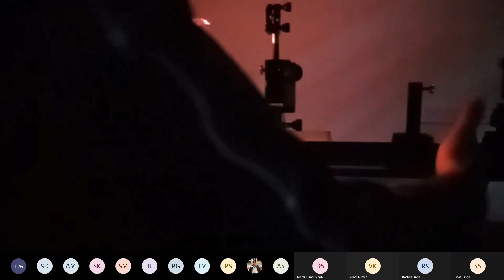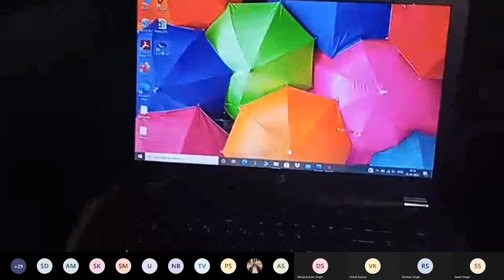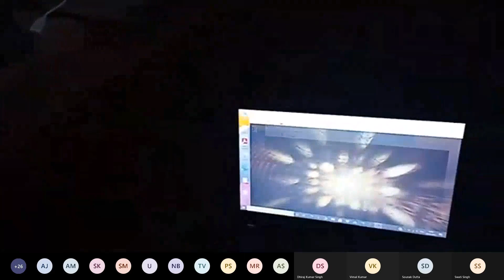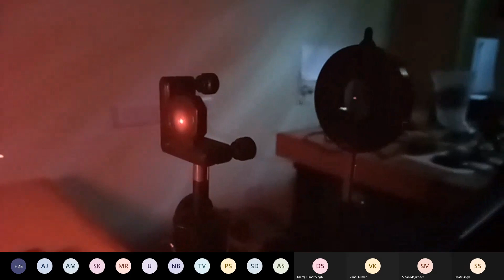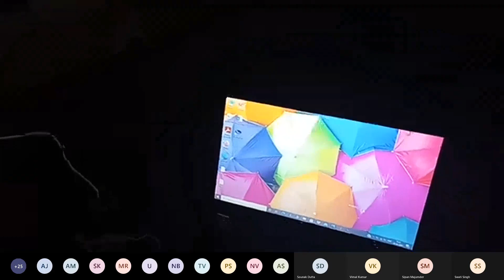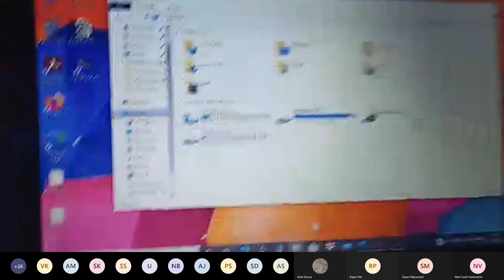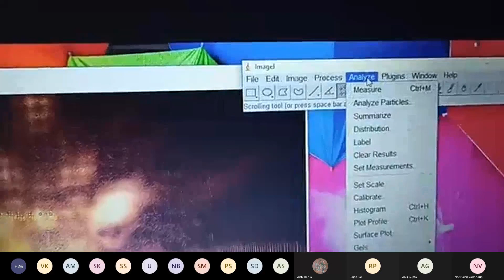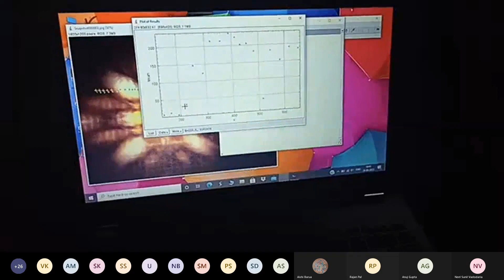Helium Neon Laser cavity - Part 2